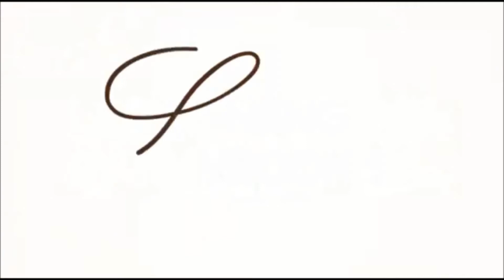Liora Homes Naic Cavite | Amora Affordable Ecolove Townhomes